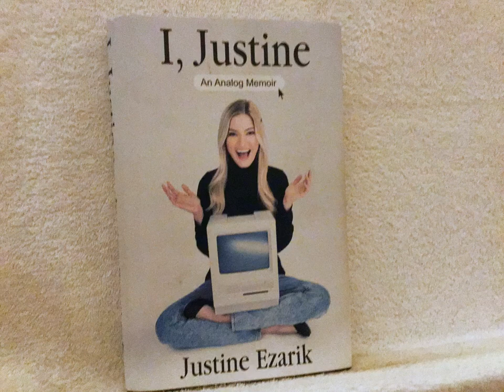CFW Carolina in Fort Worth vs The Critical Kay vs fashion channel